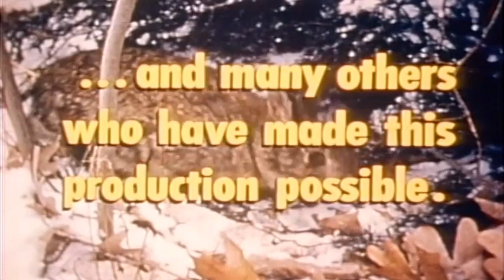Cottontail (1955) -- MDC Film Archives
fbf COTTONTAIL (1955) -- From the MDC Film Archives -- The rabbit is shown to be a link in nature’s web of life–a creature that is prey for almost every meat-eater, including human beings and their pets. The camera follows a rabbit family, along with other creatures that share its range, through the seasons.